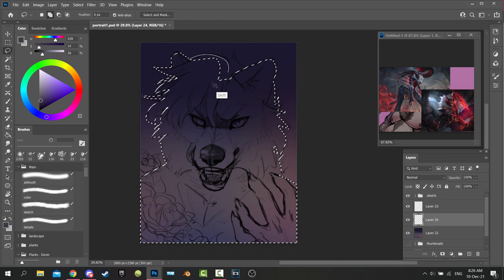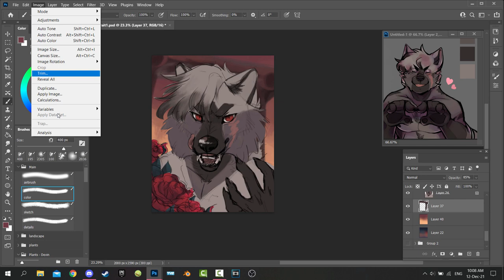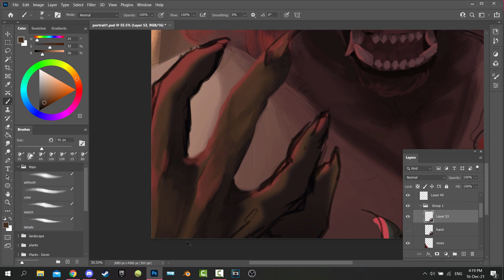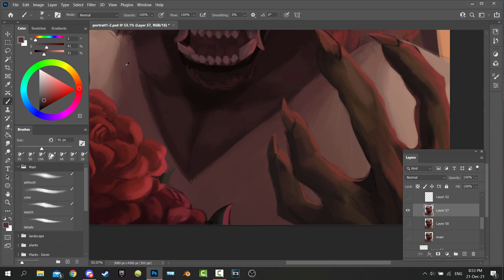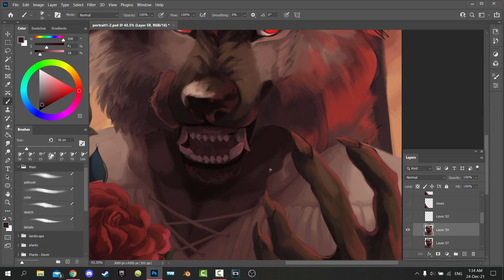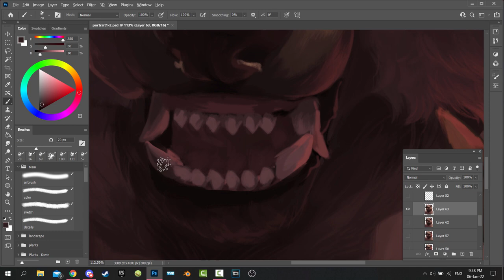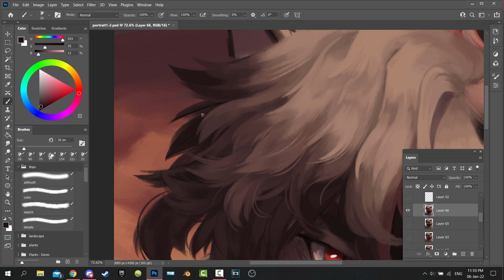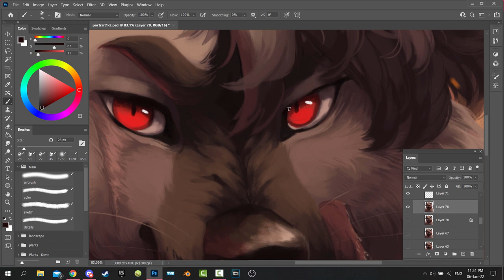Embers ✧ SPEEDPAINT ✧ Photoshop CC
Speedpaint of a commission for Mirai!

Music Credits
Nomadic Sunset by Alexander Nakarada
Sorrow by Alexander Nakarada
Nomadic Dawn by Alexander Nakarada

Time taken
8h